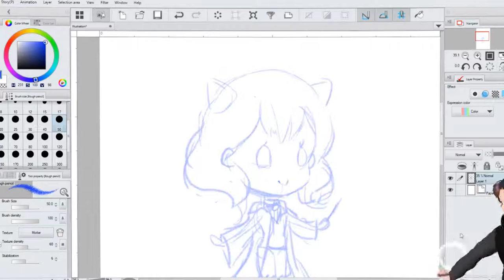Speed Art Chibi Harune